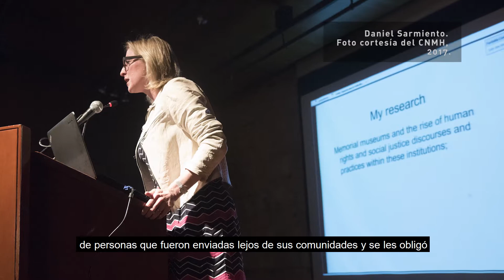Jennifer Carter, directora del programa en Museología de la Universidad de Quebec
Jennifer Carter es directora del programa de posgrado en Museología de la Universidad de Quebec en Montreal, donde también es profesora de Nuevas Museologías, Patrimonio Inmaterial y Objetos Culturales en el Departamento de Historia del Arte. En esta entrevista, Carter reflexiona sobre las historias controvertidas que nos cuentan los museos canadienses y sobre el papel que desempeña la museología de derechos humanos en el contexto actual.